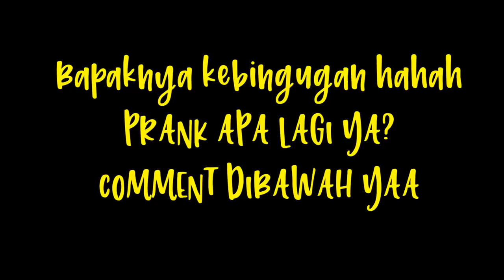PRANK DRIVER GRAB! Tiba tiba ngelepas wig ! BAPAKNYA PANIK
Awalnya bapak grabnya baik bgt trus ramah. eh tiba tiba noe lepas wig bapaknya jadi kaget dan diem aja HAHAHAHAHHA